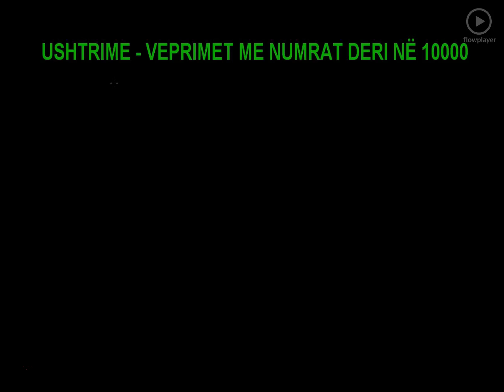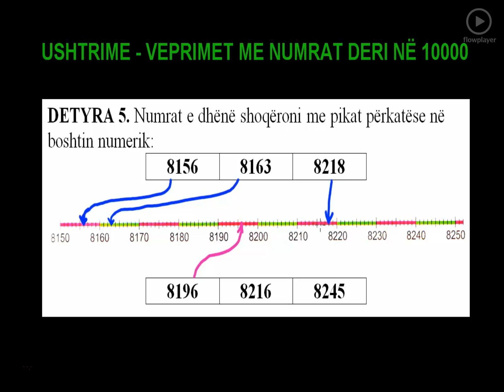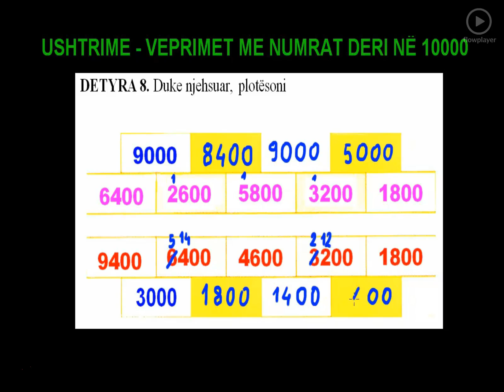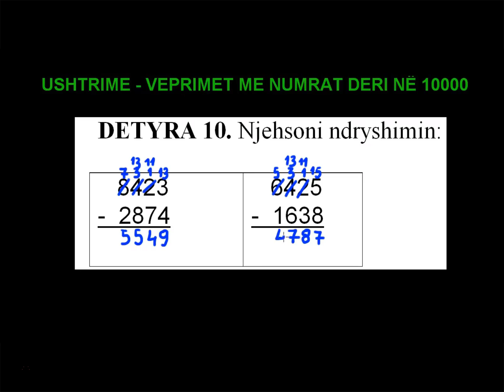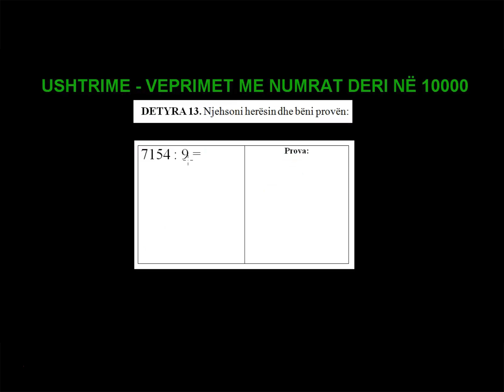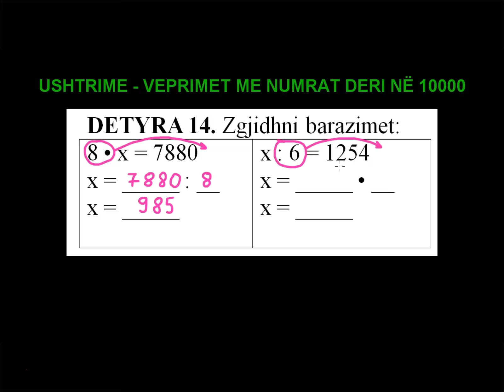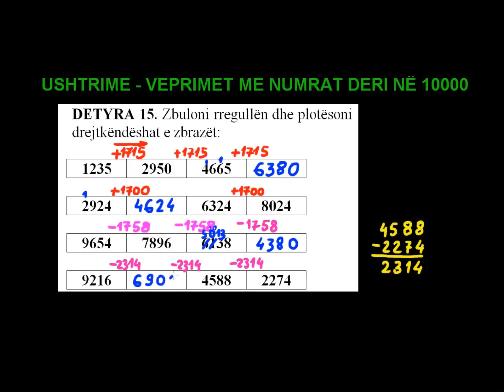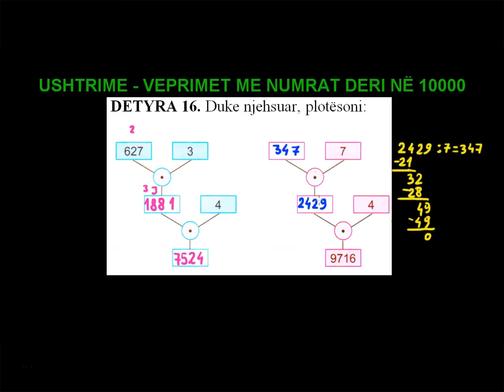9 Matematika Klasa 5 Mesimi 9 Ushtrime Veprimet me numrat deri në 10000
Ushtrime Veprimet me numrat deri në 10000